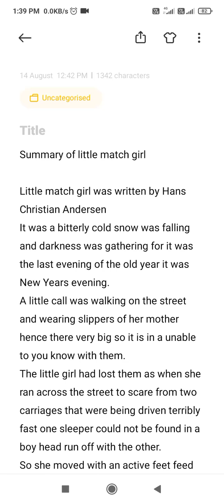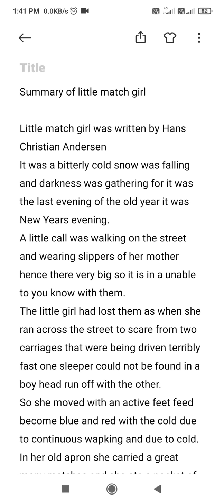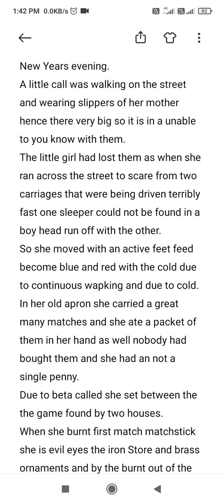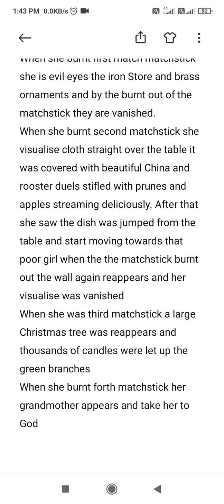ICSE Class 10th summary of little match girl chapter 7